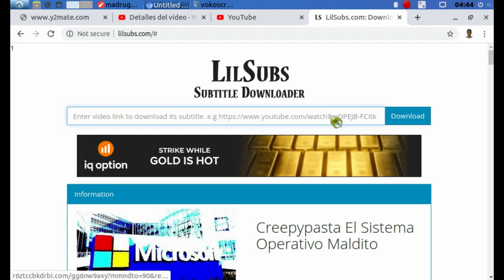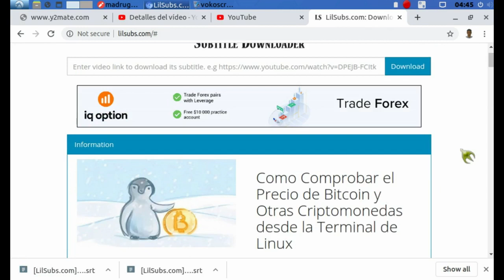Como Descargar Subtitulos de Videos de Youtube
Musica de la intro:
Million Prodz & Nico SCR - Adventure